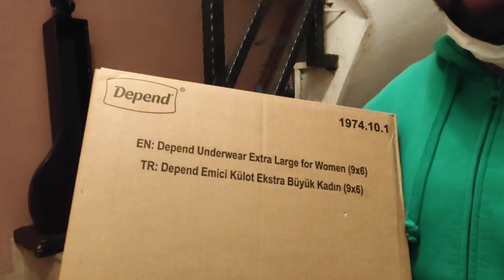Köpek aldık süpriz yaptık hazala🥰🥰